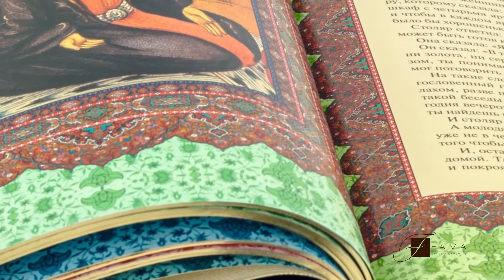Подарочное издание «Тысяча и одна ночь»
Культура Востока неповторима, она искрит разнообразными высказываниями, афоризмами и притчами, в которых воплощается вековая мудрость всего человечества. Постичь восточную мудрость совсем нелегко, но прикоснуться к ней обязан каждый… Не случайно говорят: «Восток – дело тонкое…».
В любой библиотеке данной книге равных нет, она кладезь знаний, мудрости, благодаря чему ценность ее невозможно оценить. В прекрасном симбиозе с элегантной итальянской оправой представленный экземпляр станет отличным подарком для истинного книголюба.